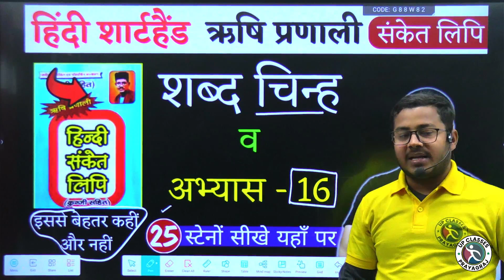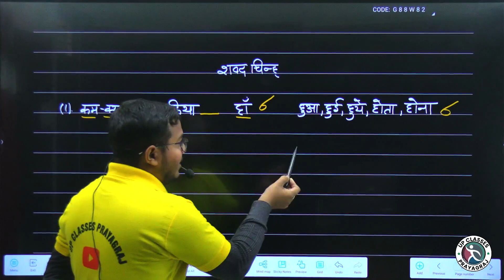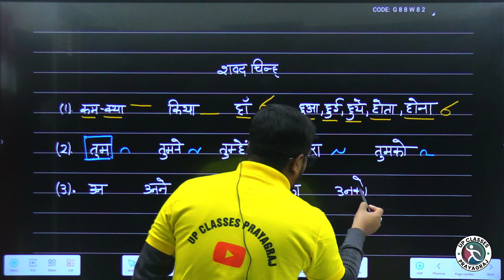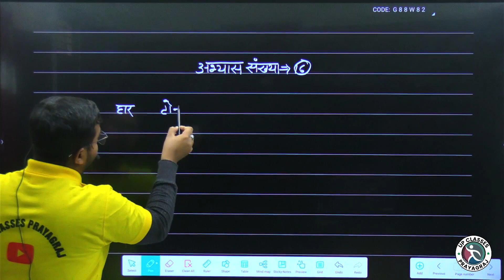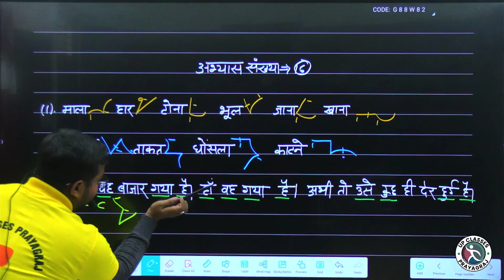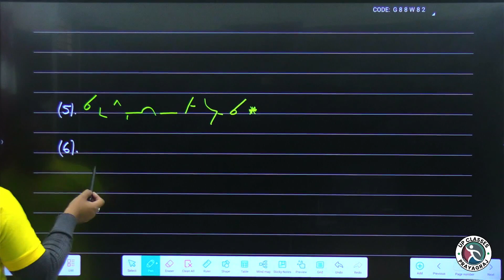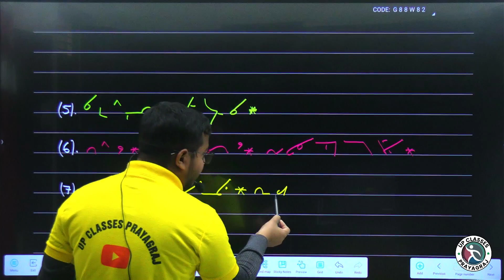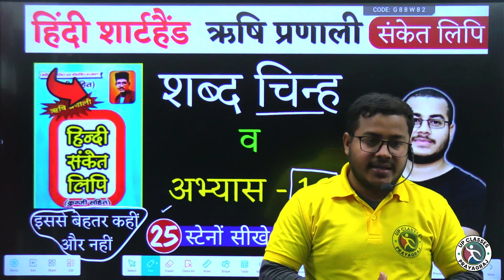अभ्यास-16 व शब्द चिन्ह | हिंदी शार्टहैण्ड ऋषि प्रणाली संकेत लिपि | Shorthand Stenography, Day-25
⭕FACEBOOK ID NAME :- UPCLASSESPRAYAGRAJOFFICIAL
⭕INSTAGRAM ID NAME:- UPCLASSESPRAYAGRAJOFFICIAL

🔶आप हमें व्याट्सएप भी कर सकते हैं

hindi shorthand

hindi shorthand full course,
hindi shorthand course duration,
shorthand course details in hindi,
shorthand writing course in hindi,
hindi shorthand paid course,
complete hindi shorthand course,
shorthand in hindi dictation,
stenography course hindi or english,
stenographer hindi ya english,
stenographer hindi or english,
stenography course in hindi,
stenography kaha se sikhe,
shorthand in hindi full course,
learn stenography in hindi full course,
what is difference between shorthand and stenography,
short hand type writing hindi full course,
how to write stenography in hindi,
short hand type writing english full course hindi,
shorthand course in hindi,
shorthand full course in hindi,
stenographer shorthand kya hai,
short hand type writing course,
learn stenography in hindi,
learn shorthand in hindi,
learn stenography in english,
mobile se shorthand kaise sikhe,
stenographer typing in hindi,
online hindi shorthand course,
shorthand course se kya hota hai,
shorthand course kaise kare,
shorthand classes in hindi rishi pranali,
ssc stenographer typing speed required,
shorthand writing full course,
online stenography course in hindi,
shorthand hindi class 1,
time to learn shorthand,
how to learn shorthand in hindi,
minimum time to learn shorthand,
stenography in 30 days,
stenography course day 1,
stenography course at home,